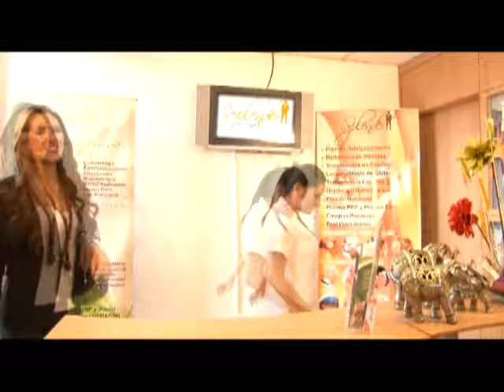AlDespertar gracias al auspicio de Splender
Al Despertar su revista familiar agradece al nuevo auspiciaste Splender siguenos en AlDespertar de lunes a viernes por canal uno internacional en Quito canal 40 UHF Tv Cable 74 de 6:30 a 7:30